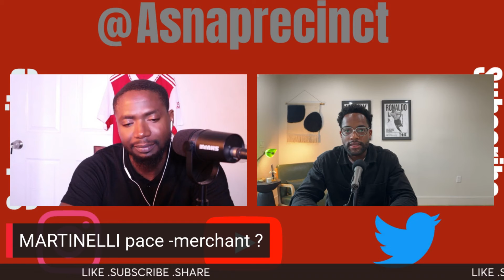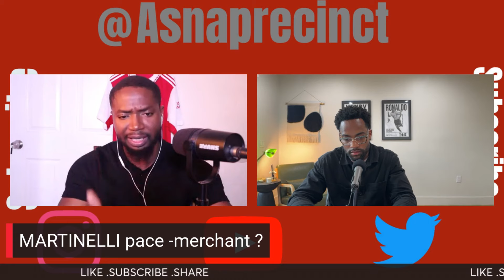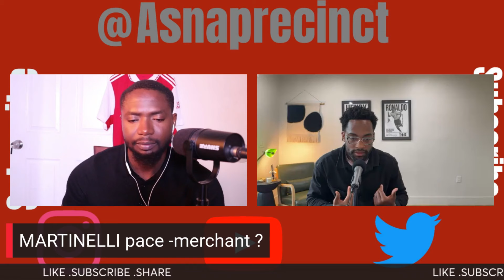MARTINELLI all PACE NO BRAIN ? (DEBATE )​⁠@JayFergusonTV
Is MARTINELLI a pace merchant?  I and @JayFergusonTV have a civil debate about MARTINELLI  a more than a road-run and provides technical ability.